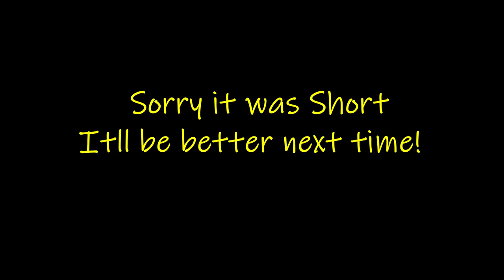Apex Legends Montage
Glad I could Post at least 1 win! The song in the background is "One More" by Sunday Morning, I hope to post more of these in the future!